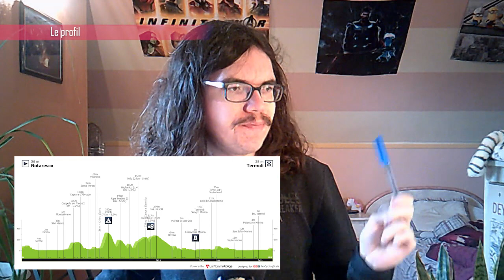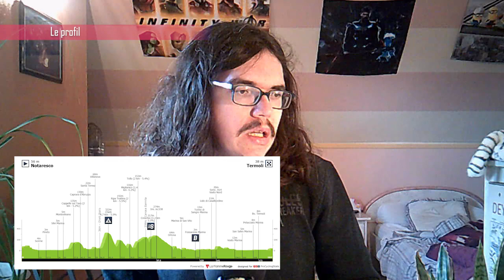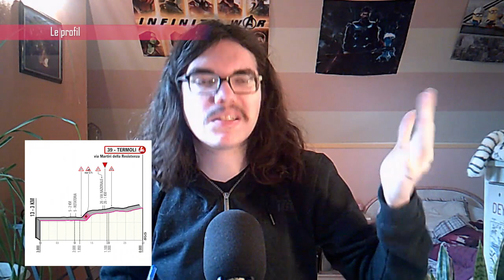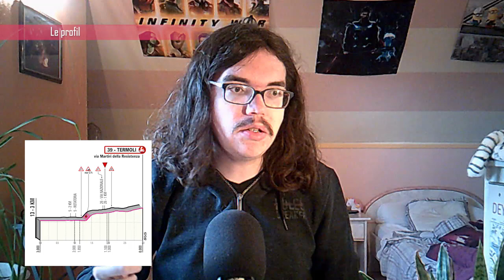🚴‍♂️Giro 2021 : Présentation étape 7🇮🇹 (pronos, favoris, profil...)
Salut tout le monde, aujourd'hui, on analyse la septième étape du Giro. On regardera le profil du parcours de cette journée entre Notaresco et Termoli. Je donnerais, également, mes favoris pour la victoire.

00:00 Introduction
00:58 Profil/Parcours
04:36 L'Histoire
05:45 Météo
06:56 Stratégie
07:24 Les Pronos

Les favoris
Edoardo AFFINI Team Jumbo-Visma
Peter SAGAN BORA - hansgrohe
Alberto BETTIOL EF Education - Nippo

La grosse côte
Manuel BELLETTI EOLO-Kometa (j'ai enregistré à 13H30 avant l'annonce de son abandon)